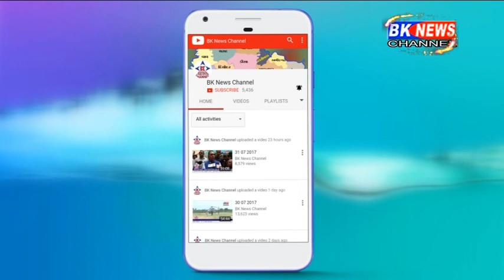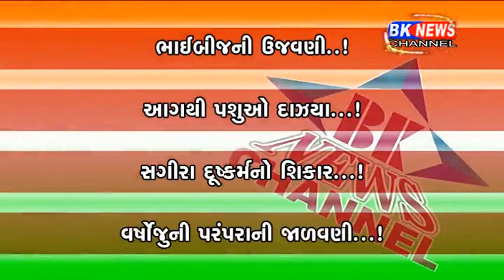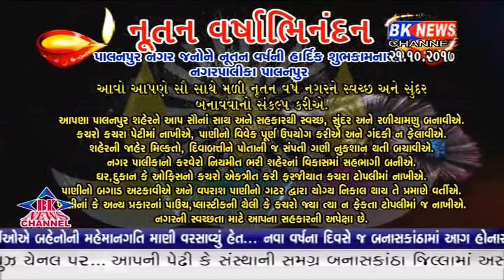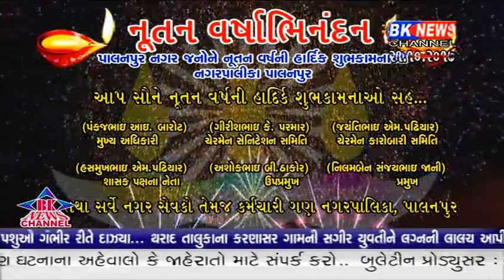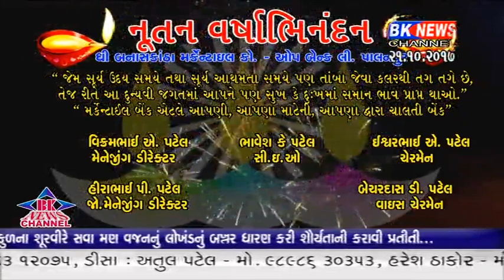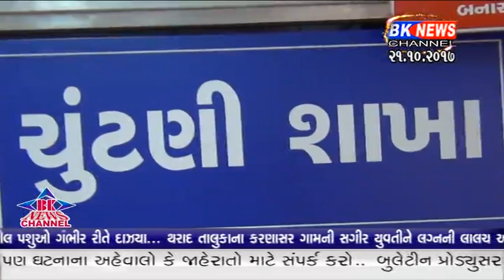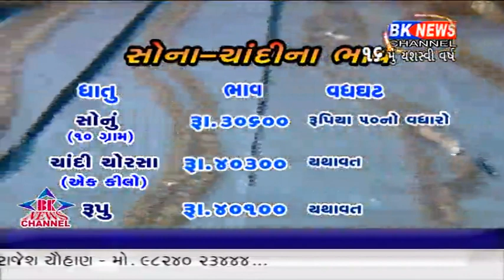21 10 2017